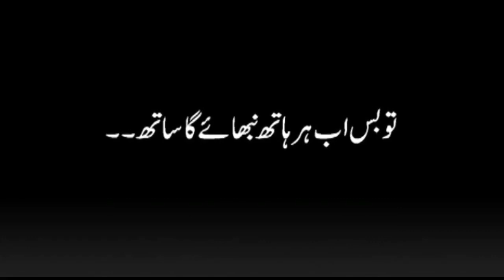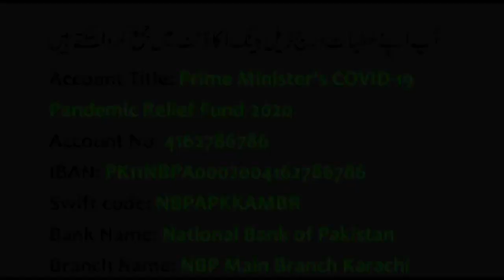In times where the world is engulfed by the darkness spread by this pandemic let’s rise as a respons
In times where the world is engulfed by the darkness spread by this pandemic let’s rise as a responsible nation to join hands &amp; spread the message of hope, preservence, the will to continue this life, to change the fate of our people by assisting each other.